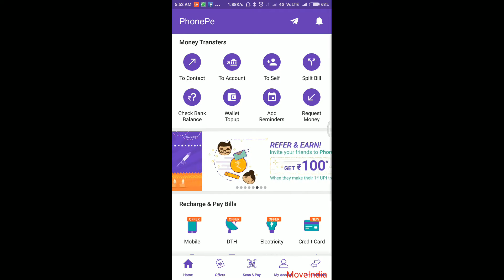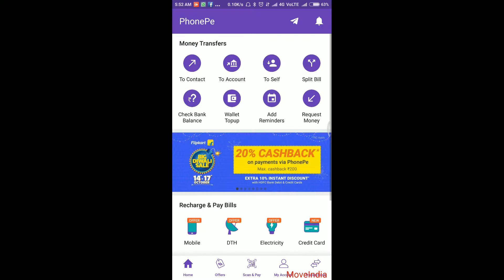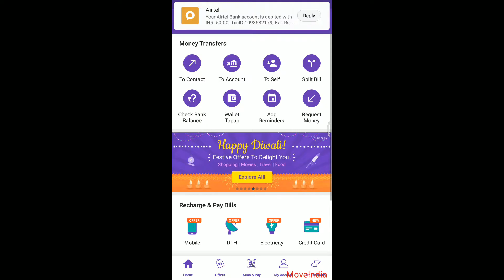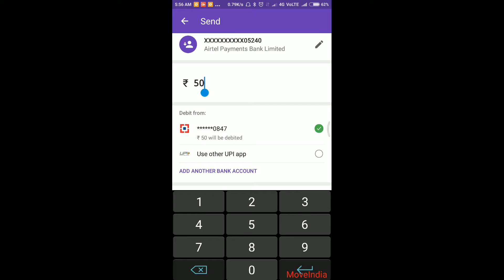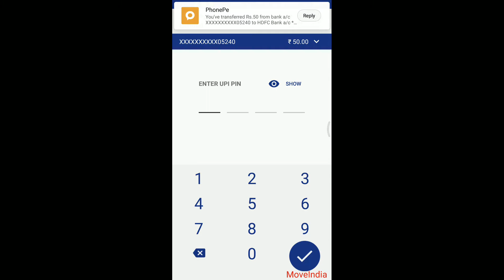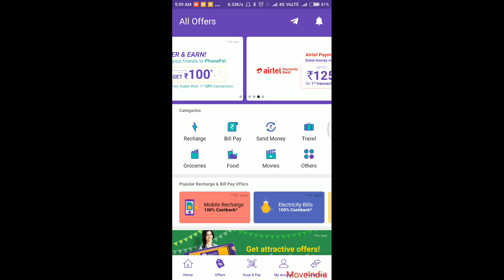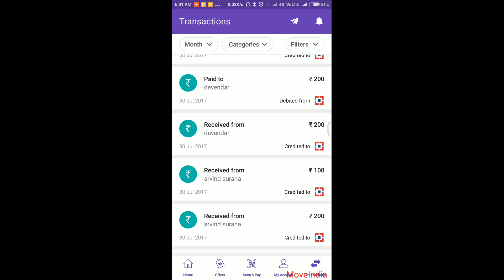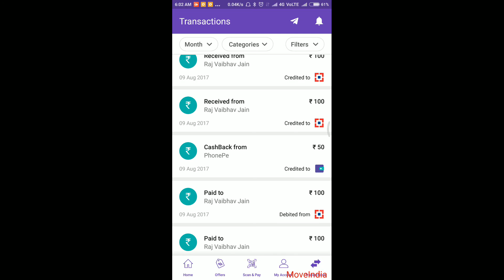Offer Talks #9 (PROOF) Earn Money Upto 350 Rs within 5 Minutes And Enjoy ...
I am also shocked kyuki kabhi Airtel kisi bhi company ka Merchant nahi banta pr aaj PhonePe ka bn Gya he